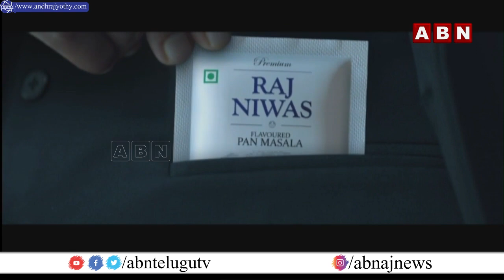ఎవరి దారి వారిదే ..? ఇదే పొత్తు స్టైల్ .. బయట స్నేహం..? లోపల విరసం..? || ABN@BREAKFAST